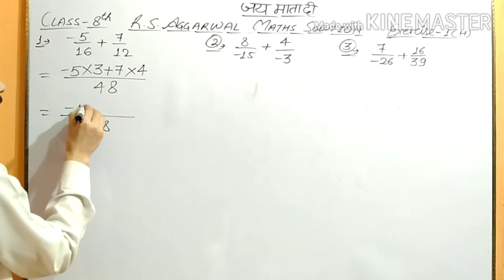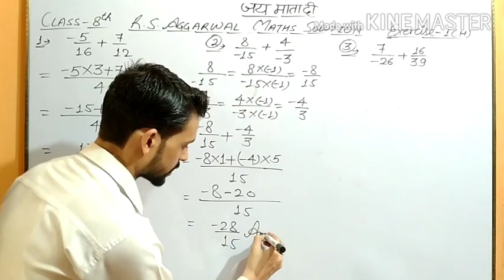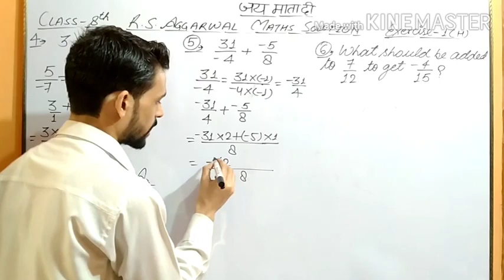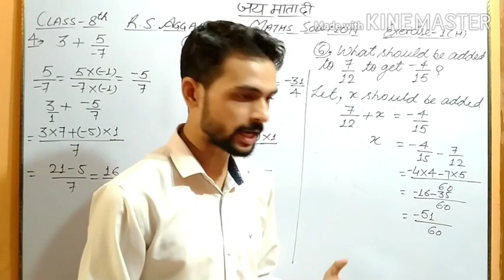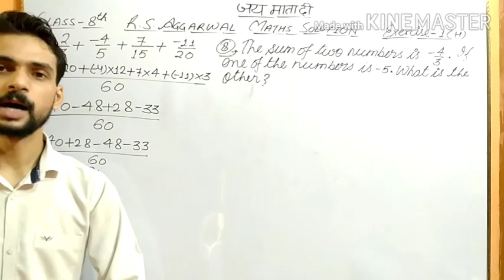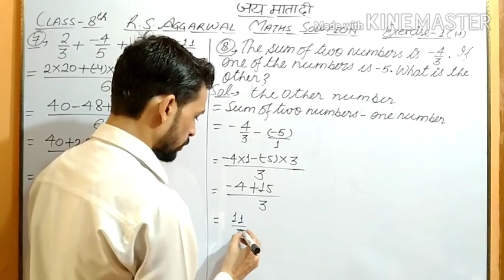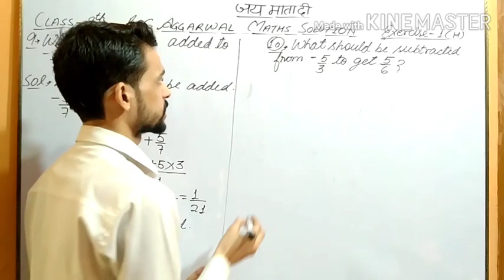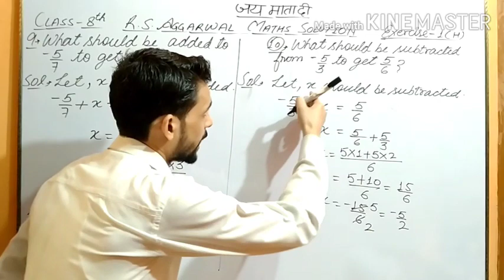Class 8 R. S. Aggarwal Maths Solution || Chapter 1 Rational Numbers || Exercise 1 (H) Ques. 1 to 10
These are multiple choice questions.
These questions are important for exam . Practice well and score better marks in exam.